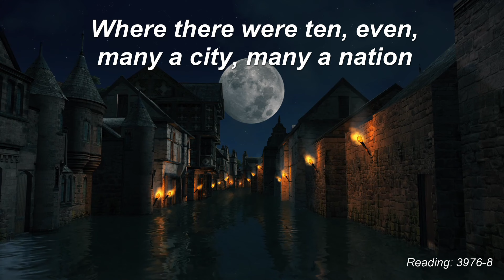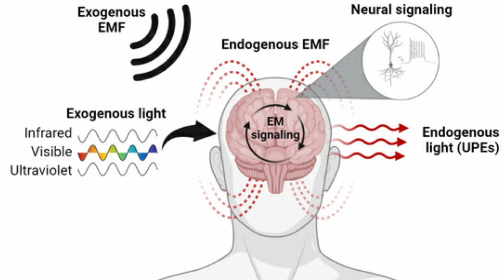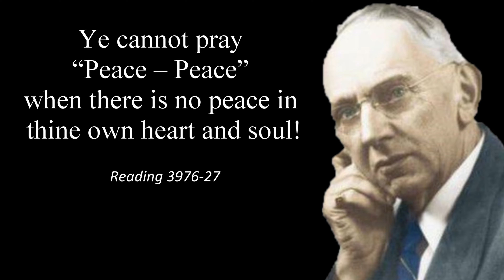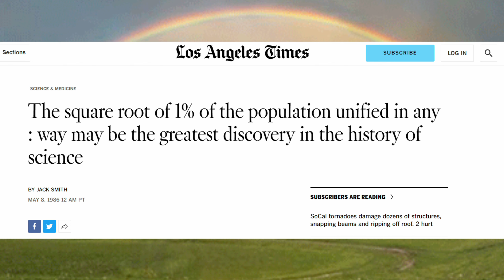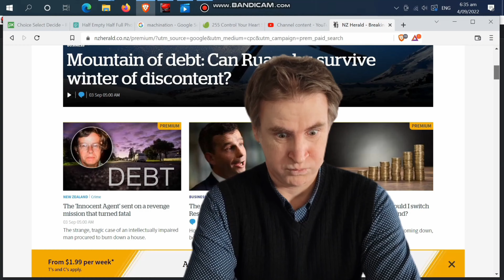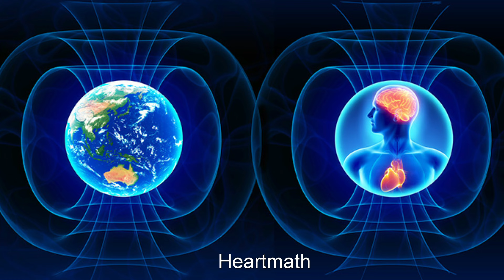Activate your Heart's Incredible Healing Power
Inspired by world changes in my country and around the world - this video explores ways of achieving global stability through consciousness. We focus particularly on 'Frequency Holding' - as taught by Eckhart Tolle (please learn this amazing method). This is supported by wisdom from Edgar Cayce and insight from Bashar. We also look at the science in support of these ideas - from Russian Physicist A L Tchijevsky to Dr. David Orme Johnson - and the Global Coherence Initiative from PEAR labs (involving Professors Robert Jahn and Dean Radin). All this work has amazing ramifications. It's an incredible time to be alive and to discover this truly, amazing power we have to restore peace and stability to our planet, our society and the lives we lead.

Edgar Cayce's readings can be explored via google - on several sites.
The Bashar Clip comes from the movie "First Contact" - search for it on YouTube (really interesting).
All the scientists you can google in relation to this phenomenon to find their publications - amazing guys.

Anxious about Earthquakes & Tornados? Stop Worrying & Do This. Create Global Stability through Consciousness - with Eckhart Tolle & Edgar Cayce